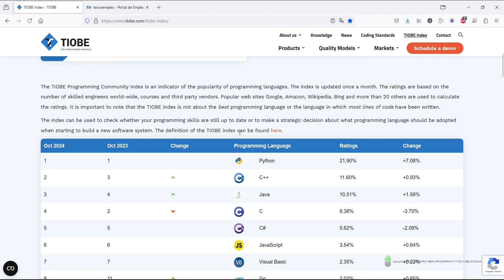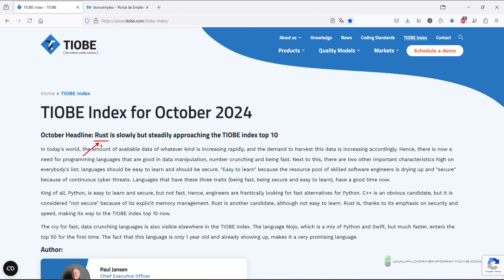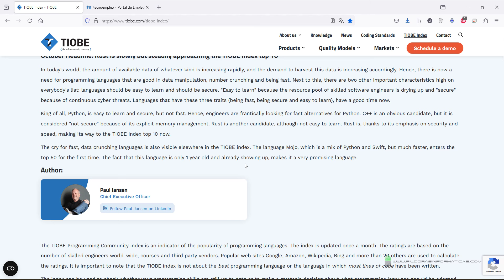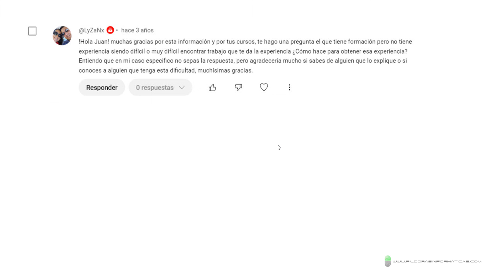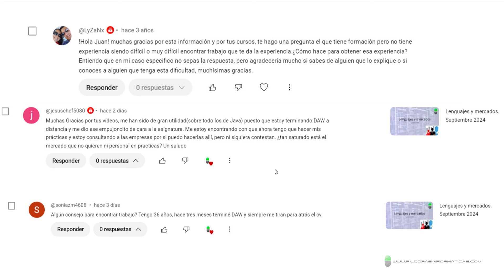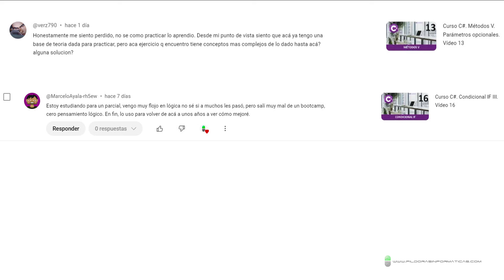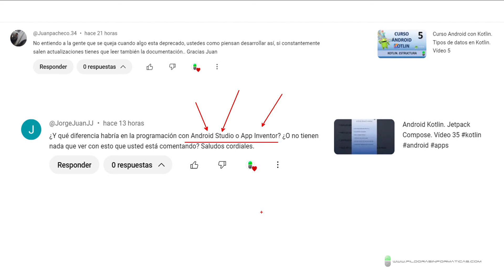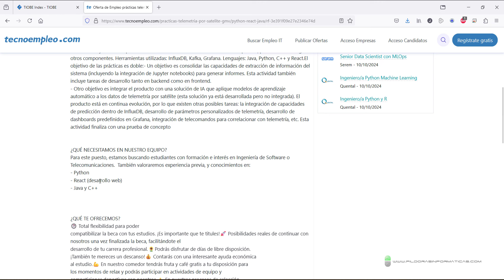Lenguajes y mercados. Octubre 2024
Comento la situación de los lenguajes de programación en Octubre de 2024 así como respondo a comentarios interesantes del canal. También veo alguna oferta de trabajo sin experiencia en portales de empleo.